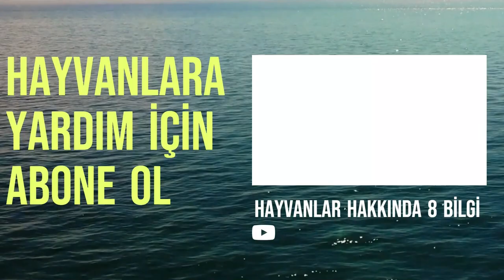AHTAPOTLAR HAKKINDA MERAK ETTİĞİNİZ 8 BİLGİ